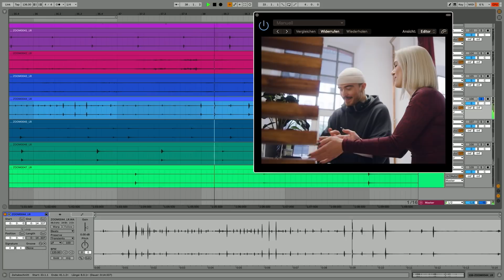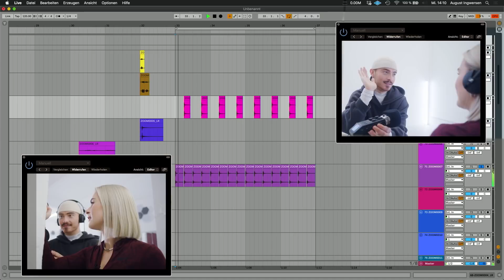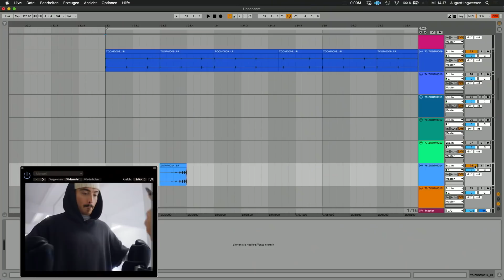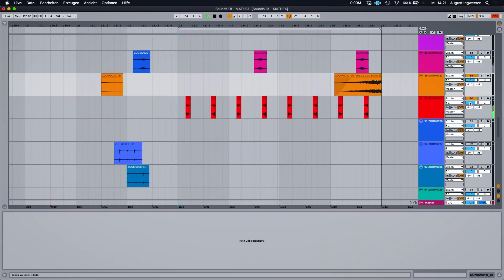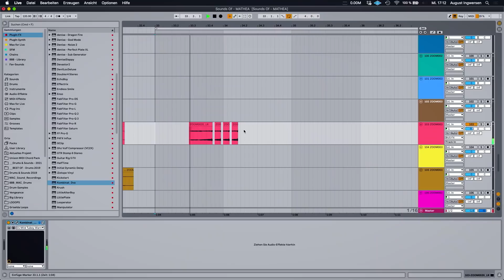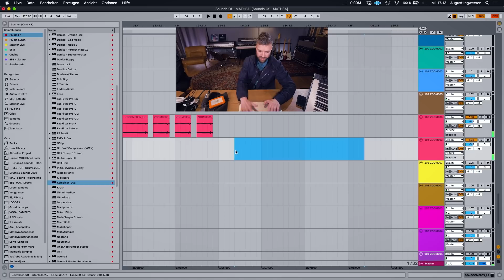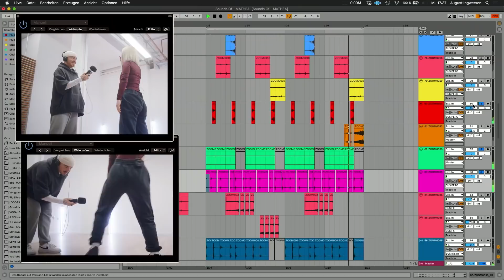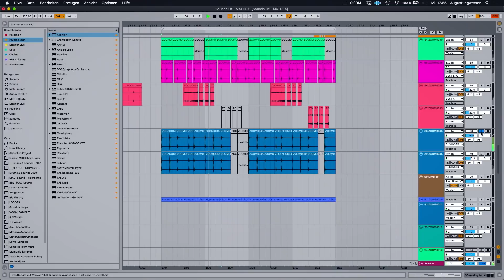Mathea: vom Tanzkarrieren-Ende zum Verlieben in den Gesang und den besten Freund | Sounds Of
Heute geht’s um das Platzen von Träumen und das Finden von neuen: Die gebürtige Österreicherin Mathea erzählt von einer großen Tanzkarriere, die sie wegen einer Verletzung aufgeben musste und erst dadurch zum Gesang kam.

Der Tanz wird immer einen großen Part in Matheas Leben einnehmen, weshalb sie mit ihrem Choreographen, Tobias Hunter, und einem Fieldrecorder gewappnet die typischen Geräusche eines Tanzstudios entlockten, um aus ebendiesen Sounds mit unserem Produzenten und Host des Formats, Nisse, einen Track zu basteln – neue Dancemoves für die Tanzfläche inklusive.

Als Teenager wollte sie eine Tanzkarriere bei Justin Bieber hinlegen, doch dann kam der riesen Peng: Verletzung an der Hüfte, mehrere Operationen, temporäre Genesung im Rollstuhl.
Heute möchte sie die erfolgreichste Pop-Künstlerin im deutschsprachigen Raum werden – ein Ziel, welches ihr erst durch die erfolgreiche Teilnahme bei dem Fernsehformat „The Voice“ klar wurde und vielleicht auch durch ihren peinlichsten aber auch schönsten Moment mit Alicia Keys.

Mathea erzählt mit ihrer Musik aus ihrem Leben: Richtiger Reallife-Struggle, den gefühlt alle schon mal durchgemacht haben, nur anders. Sie visiert mit ihren Texten reale Personen; zum Beispiel ihren besten Freund, in den sie sich verliebte. Witziger Nebeneffekt: Bei ihren Songs fühlt sich nicht immer nur eine Person aus ihrem Umfeld angesprochen, aber „das ist Kunst, es muss gesagt werden und mit der Musik macht man das auf einem charmanten Weg“. Aber auch ihre Fans gelangen somit auf eine besondere Ebene der Authentifizierung.

Matheas Wunschort, zu dem wir sie für unser Format begleiten, war schnell klar – er ist im übertragenden Sinne der Ausgangspunkt ihres künstlerischen Werdegangs: Das Tanzstudio. Ein Traum, der zerplatze, aber neue Türen öffnete, wie ihre Mutter ihr immer prophezeite.

Sounds Of – Das heißt, Musiker:innen fangen besondere Geräusche und die Atmosphäre eines selbst ausgewählten Ortes ein und produzieren daraus einen eigenen Song. Zwei Mal im Monat, samstags, könnt ihr unsere Gäste beim Sounds sammeln und zusammen mit unserem Host Nisse Ingwersen beim Produzieren eines Tracks begleiten.

Für alle, die nicht genug bekommen können, gibt es behind the scenes-Material, sowie Hintergrundinfos zu den Gästen und den produzierten Songs auf Instagram
Und auch Du bist gefragt! Was machst Du aus den aufgenommenen Geräuschen? Die Sounds die gesammelt wurden, stellen wir Dir frei zum Download bereit

Schick uns gerne, was Du damit gemacht hast, an . Wir sind sau gespannt, was Du draus zauberst und veröffentlichen Deinen Track dann in unserer SoundCloud-Playlist!
Hinweis: Bitte benutzt zum Erstellen Eurer eigenen Musikstücke nur die von uns zur Verfügung gestellten Geräusche. Die Nutzung von Musikkompositionen Dritter innerhalb Eurer Werke ist rechtlich nicht erlaubt! Vielen Dank und viel Spaß beim Komponieren. Und noch ein Hinweis: Wenn Ihr uns Eure eigenen Musikaufnahmen zuschickt, erklärt ihr Euch damit einverstanden, dass wir diese auf Soundcloud hochladen.